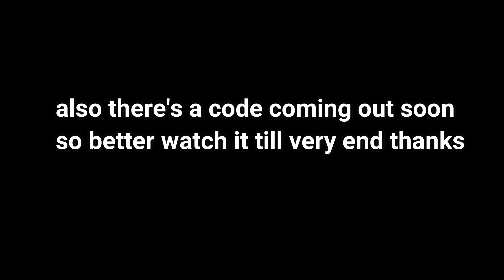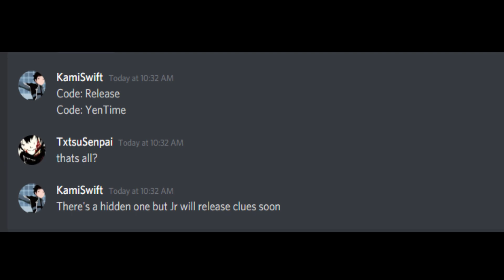All Working Codes!!! | Heroes Academia (Roblox)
Codes:
400kVisits!
10kFaves!
5kLikes!
350kVisits!
Compensate!
GodBless!
3kLikes!
4kLikes!
Release
YenTime
That's the working code so far (forgot my intro lol)
✔ Please read the description!